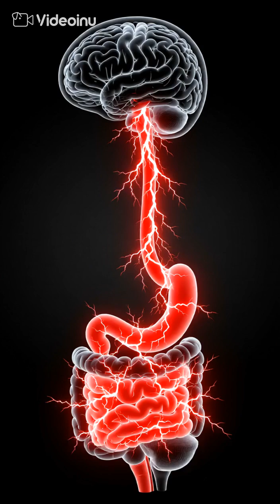Can Gut Bacteria Control Your Mood? | The Hidden Brain in Your Belly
Can your gut bacteria control your emotions? 🧠
Inside your body lives a hidden “second brain” — the gut microbiome — home to trillions of bacteria that communicate directly with your brain.

This episode explores how gut microbes influence mood, depression, and anxiety through the gut-brain axis — and how simple dietary changes can rewire your emotional health.

🩺 Learn how your microbiome makes serotonin, how dysbiosis affects stress, and how probiotics are changing mental health treatment forever.